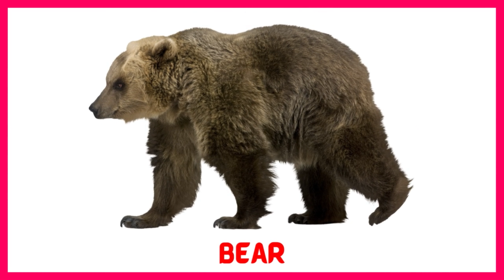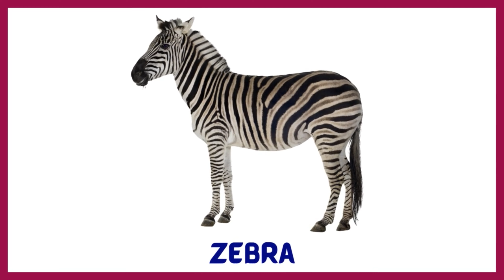Wild Animals | Different Types Of Wild Animals | Wild Animals to Preschool |Kindergarten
Wild Animals.
Different Types Of Wild Animals And Their Names.
Wild Animals to Preschool
Kindergarten